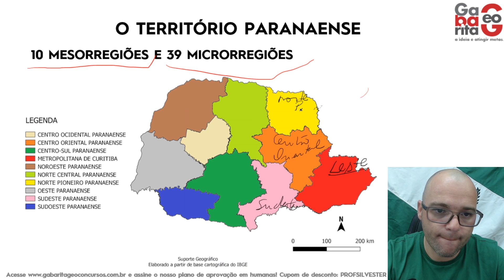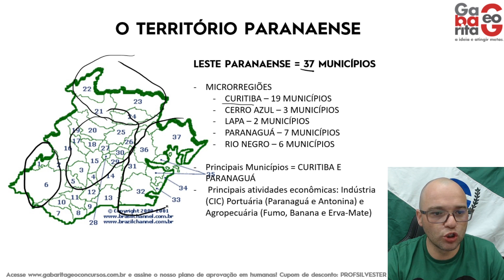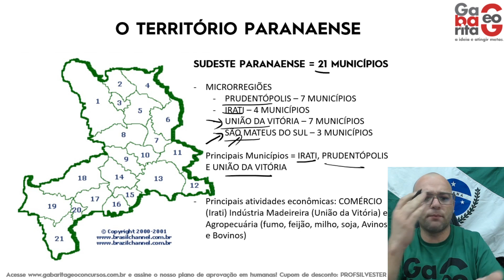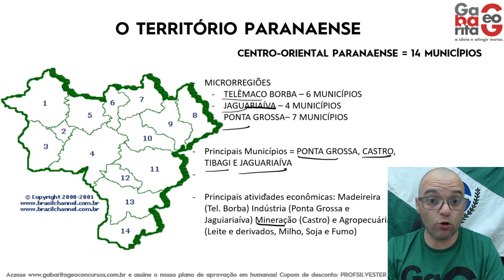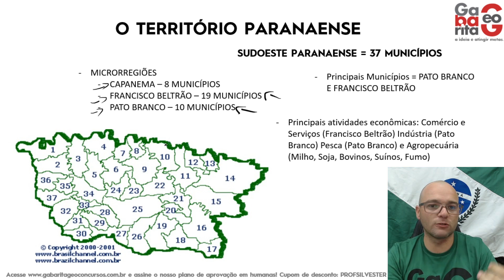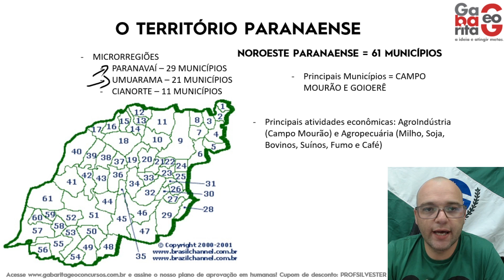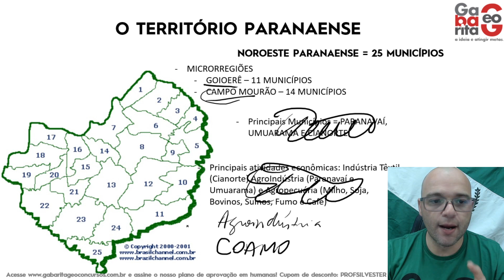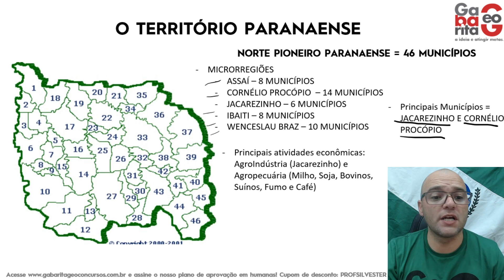EDITAL PMPR 2020 - TERRITÓRIO E REGIONALIZAÇÃO DO PARANÁ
Nesta aula de geografia do Paraná, o Prof Silvester explica sobre o território paranaense e a sua regionalização em meso e microrregiões para o Edital da PMPR 2020 Confira!

Quer participar do Melhor plano de aprovação em ciências humanas do Brasil pra se dar bem No Enem, Vestibulares e na Escola?